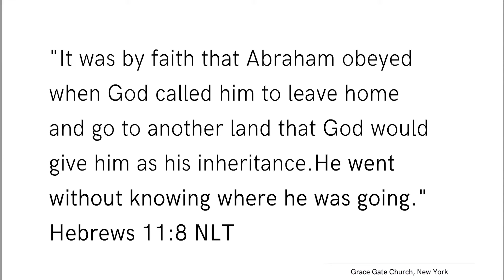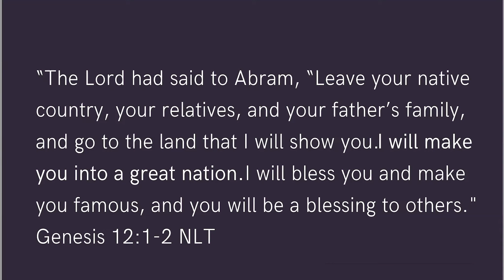How Does Faith Shift and Shape Destiny?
Pastor Belinda teaches about faith as a catalyst that shifts and shapes destiny. Are you doing something in your life right now that is preventing the launch of your destiny? Are you where you should leave? Are you leaving where you should remain? Listen to this message.